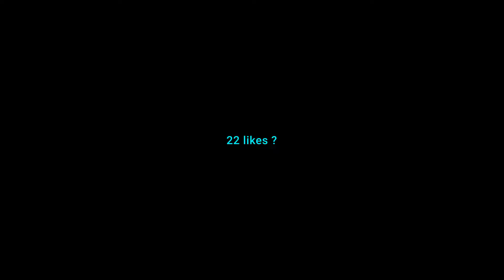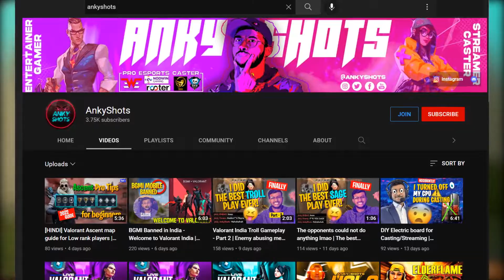[2022] Valorant India Hindi Montage Nasha ft. AnkyShots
Valorant India Hindi Montage Nasha Montage 2022 Valorant.exe clips montage

► 𝐀𝐛𝐨𝐮𝐭 𝐦𝐞 :
Hello Everyone, My name is Ankesh Pandey and you know me by the name AnkyShots. I am a professional Esports Caster & Host and on this channel I mainly Livestream and make videos for the community. Apart from streaming, I also create content on Instagram, mainly educational reels in tech/gaming/streaming genre.

Song rights goes to the owner, I do not own the song, I have not made the remix, I only own the video, feel free to drop a mail incase of copyright infringement

► 𝐏𝐂 𝐒𝐏𝐄𝐂𝐒

NAME  -  BLEED-RED
CPU  -  AMD RYZEN 5 2600
GPU  -   AMD RX 580 8GB OC
PSU - Gigabyte PB650-w Bronze
RAM - 16GB DDR4 HyperX Predator
Monitor  -  LG 22MP68VQ
Keyboard  -  Cosmic Byte GK-03 Mechanical
Mouse  -  Razer Basilisk V2
Mouse Pad  -  Cosmic Byte Volcano RGB
Mic  -  Zoom H1N
Headset - Asus TUF H5
HDD  -  2TB Seagate 7200 RPM
SSD  -  256GB Gigabyte

► This is just a game and normal entertaining video, we do not promote any illegal activities or guns or something. This is just for entertainment and take it lightly, be safe and just play safe